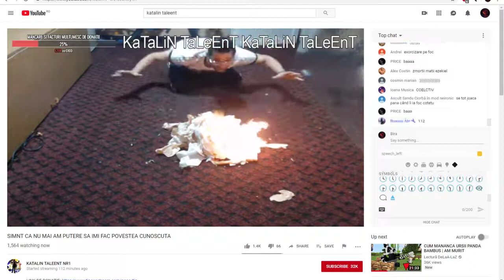CĂTĂLIN TALENT ÎȘI DĂ FOC si sare in el